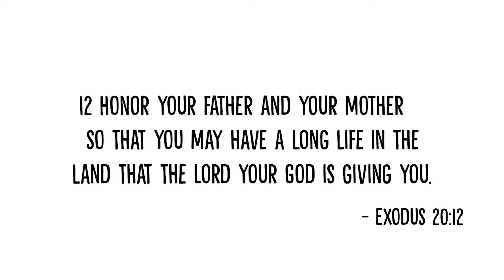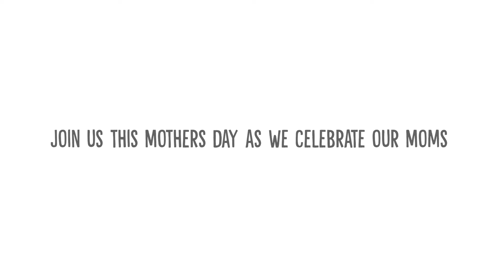Honor Thy Mother // Ep. 1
A Mother's Day video campaign to honor the ladies in our lives.